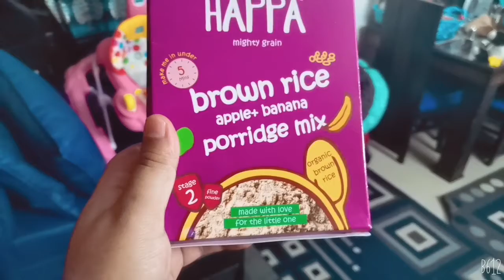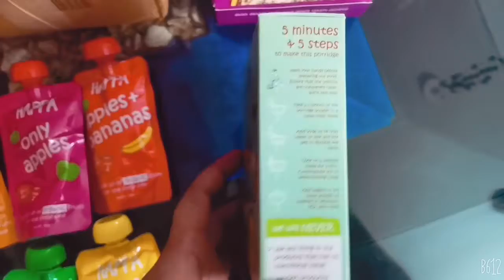babu ke liye 😋😋😋😋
I think you enjoy this video

Babu ki pyuri amazon se order kiya 😋😋😋😋